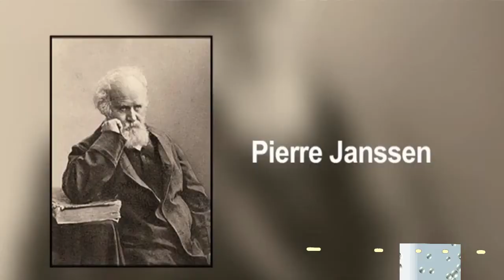History , Properties and Application of Helium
Helium is a chemical element with symbol He and atomic number 2. It is a colorless, odorless, tasteless, non-toxic, inert, monatomic gas, the first in the noble gas group in the periodic table.
To get more knowledge watch the video.